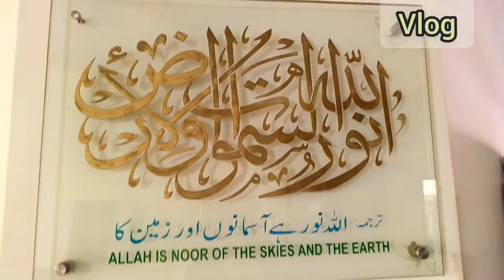My 2nd vlog/cooking/ birthday celebration/ mariaQureshi'sChannel.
My 2nd vlog/cooking/ birthday celebration.